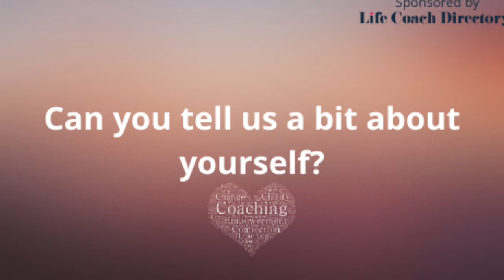Helen Leathers introducing Spiritual Coaching at the Virtual Coaching Conference 2020